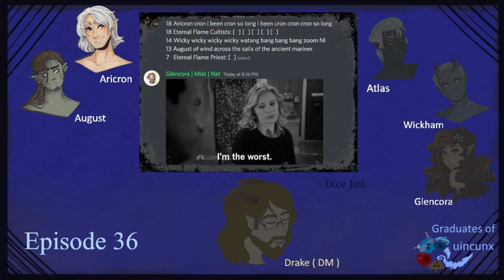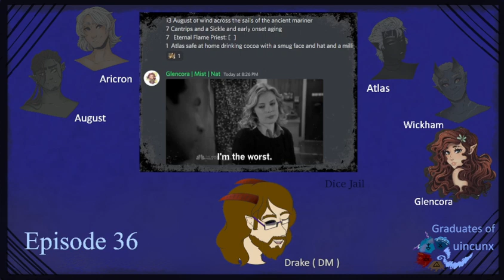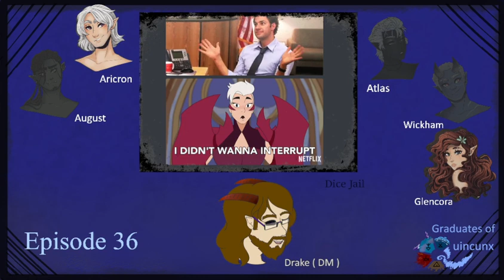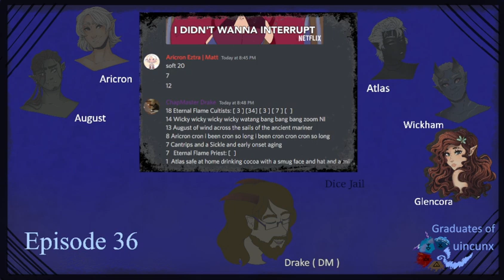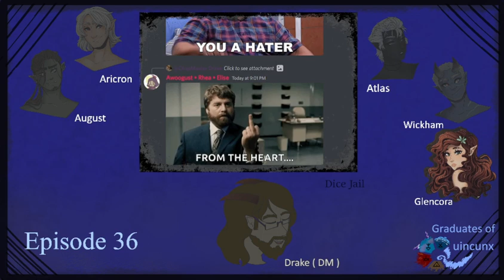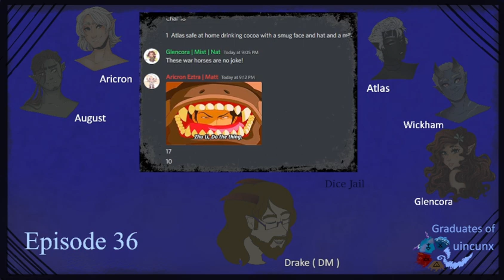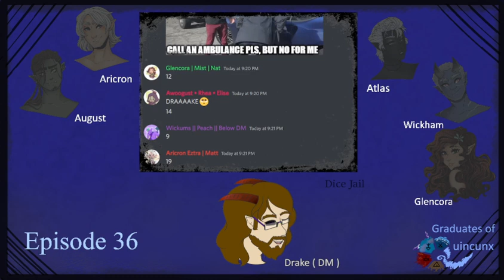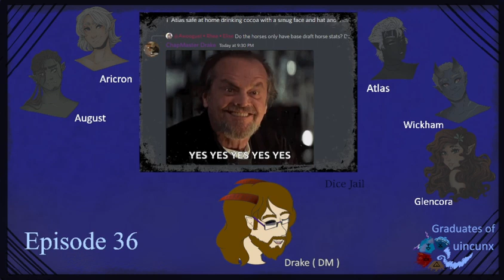Quincunx 036A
Hazards, Hand-To-Hand, and Horses

August, Atlas, Aricron, Glencora, and Wick have all graduated from the Quincunx Academy and are set out for their first adventure!  On the way they are joined by Zheri and other hopefuls in their quest to save the world from Real Life Cult Day!  Join these graduates who have become a fast family as they juggle cults, relationships, and a disturbing amount of optimism.

August : He/Him [ Player : Cysco, She/Her ]
Atlas : He/Him They/Them [ Player : Pierce , They/Them ]
Aricron : He/Him [ Player : Matt, He/Him ]
Glencora : She/Her [ Player : Larl, She/Her ]
Wick : He/Him [ Player : Sona "Goo", He/Him They/Them ]
DM Drake : He/Him They/Them

[ Character art was drawn by Sona and Cysco.  Game maps were taken from the internet/book.  Dice Jail memes are just that, us sharing memes. ]